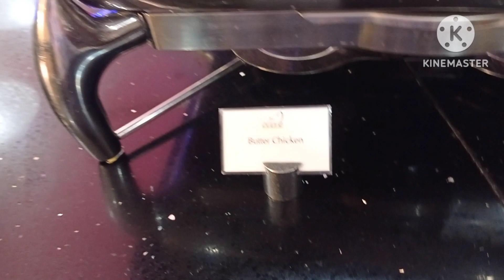Yummy.. Delicious.Healthy. Spicy.